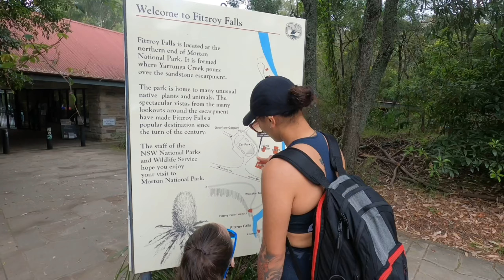Fitzroy Falls NSW - Aunty Fairy Gmama & Hannah B 🧚‍♂️🧚‍♂️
Fitzroy Falls adventures pre lockdown 2021 easterweekend GoPro App on my iPhone.